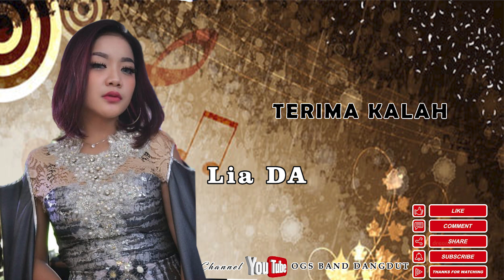TERIMA KALAH - Lia DA - OGS BAND mp3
Dipopulerkan   :  Rita Sugiarto

Phone/WA OGS BAND - 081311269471 ( Bambang S - Koordinator OGS BAND )

OGS BAND disini sebelumnya mohon maaf dan mohon ijin khususnya kepada semua para pencipta lagu / penata musik / penyanyi aslinya ( yang mempopulerkan ) serta semua pihak tanpa terkecuali yang terlibat dalam pembuatan / produksi lagu - lagu yang ada didalam channel OGS BAND, untuk ikut serta melestarikan karya - karyanya dengan tujuan meramaikan blantika musik dangdut Indonesia, OGS BAND juga berusaha untuk mereview kembali lagu - lagu lama agar eksistensinya terus berkembang mengalir ke generasi penerus / millenial, dan apabila ada kekurangan / kesalahan dalam penulisan atau bentuk apapun didalam video ini mohon maaf untuk masukan dan koreksinya,
terimakasih 🙏

salam hormat,
OGS BAND DANGDUT
( Original Genre Section )